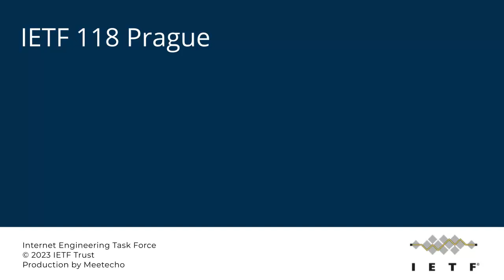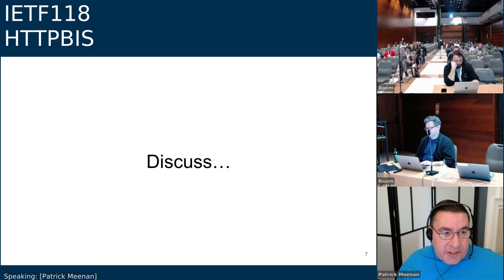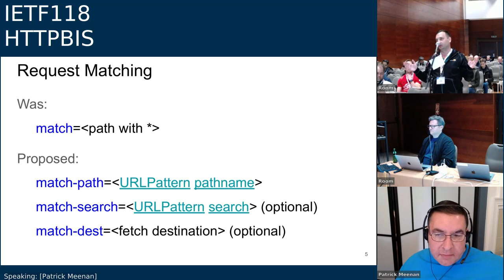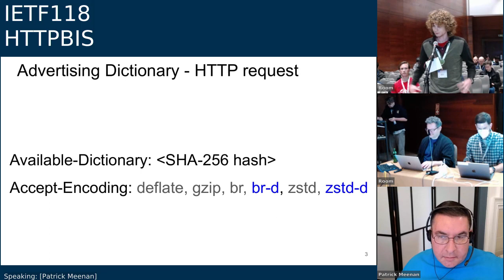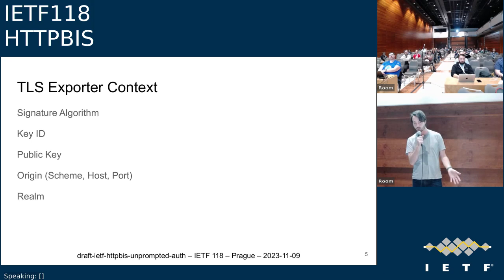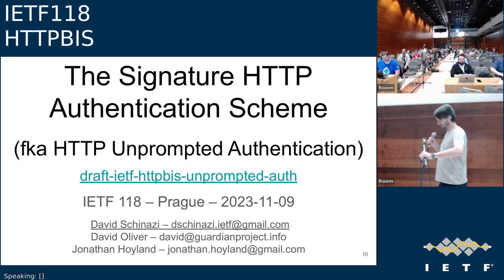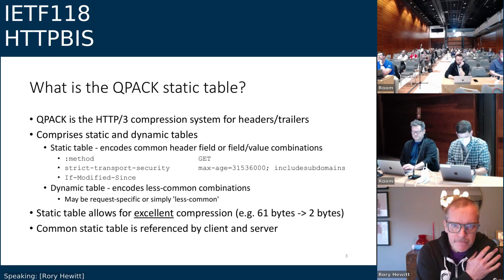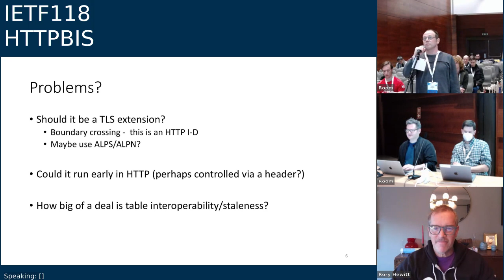IETF118-HTTPBIS-20231109-1400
HTTPBIS meeting session at IETF118
2023/11/09 1400